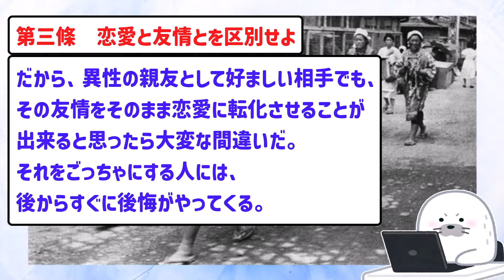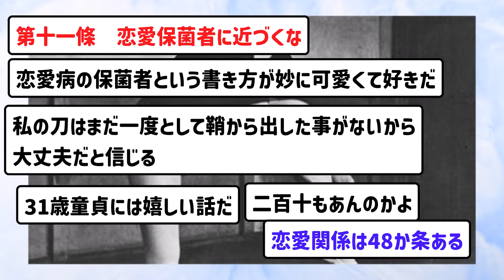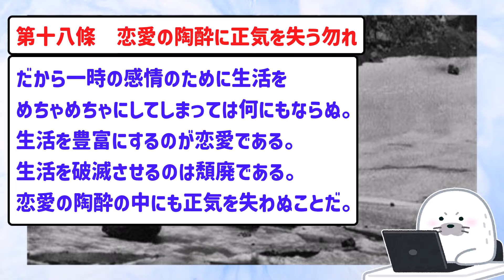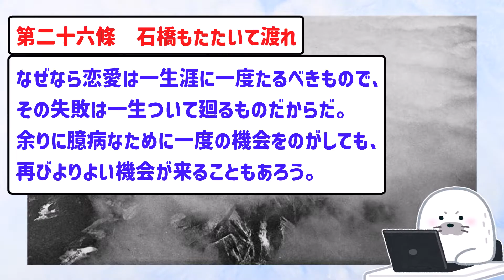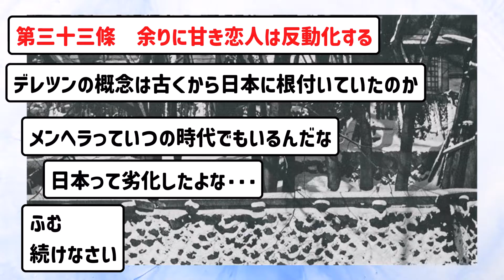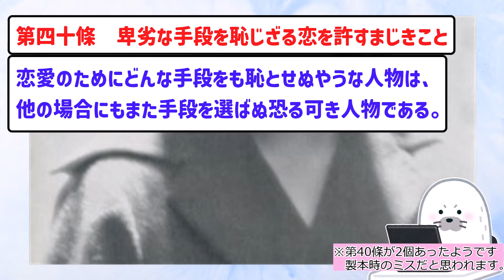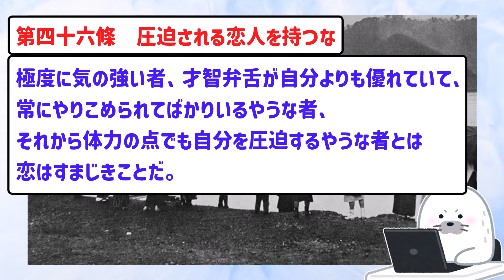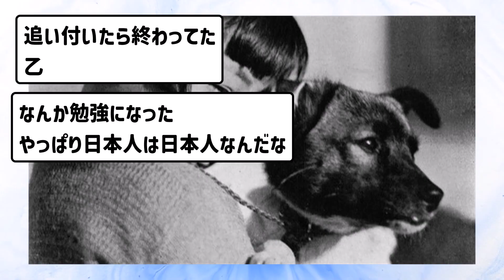【2ch有益スレ】まだ人間関係や恋愛で悩んでる奴おる？悩みとかアホらしくなるぞ【ゆっくり解説】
恋愛ベースで書かれた本ですが、仕事や人間関係など、人生を豊かにする考え方が詰まっていますね。